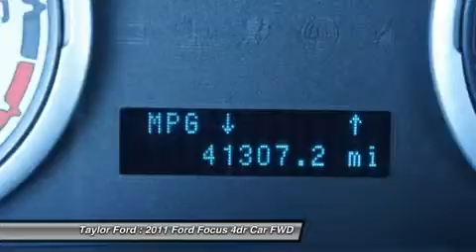2011 FORD FOCUS Taylor, MI U19699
2011 FORD FOCUS Taylor, MI
Stock# U19699

Taylor Ford
10725 South Telegraph

This 2011 Ford Focus SE might just be the sedan you've been looking for. It has a 2.00 liter 4 CYL. engine. This one's on the market for $10,992. Drive off in a gently used vehicle that only has one previous owner. Come by today to see this one in person!